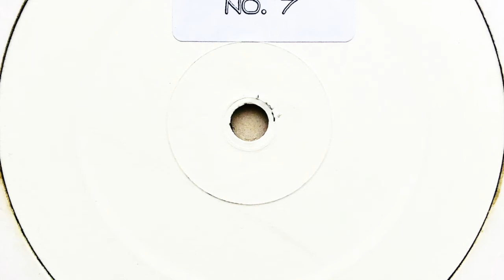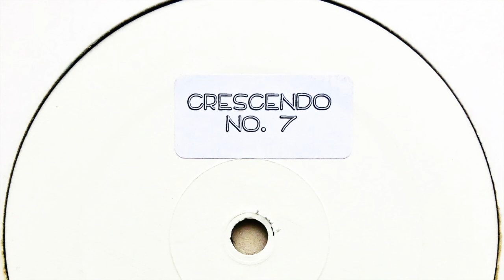Lisa & Tori • People Hold On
Label: Not On Label
Cat. #: None
Format: Vinyl, 12", Unofficial Release, White Label, 33 ⅓ RPM
Release date: Feb 2003
Country: n/a